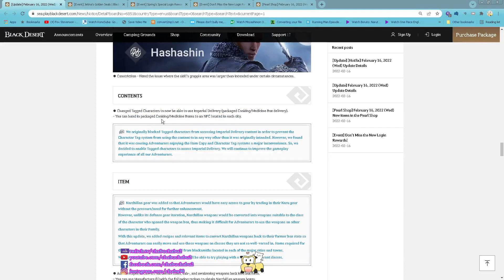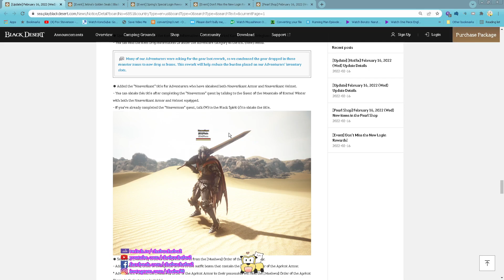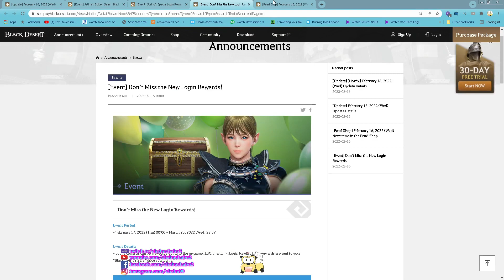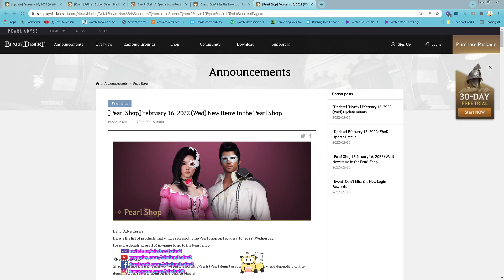Black Desert Online SEA server 16th Feb 2022 patch summary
Once Acitivities
1. Get seasonal character to level 61 (22nd Dec ~ 2nd Mar)
2. Guess the Victor of the Global Conquest War! (10th Feb ~ 19th Feb)
3. Buy 100m box from Pearl Shop (16th Feb ~ 2nd Mar)

Daily Activities
1. black spirit adventure
2. winter ice fishing quest and weekly (29th Dec ~ 23nd Feb)
3. Stay login for 10 hours to obtain [Event] Box Full O' Love (10th Feb ~ 9th Mar)
4. Purchase 214 silvers valentine pack in Pearl Shop weekly (9th Feb ~ 23rd Feb)

Extra Activities
1. Event Dark Rift (9th Feb ~ 23rd Feb)
2. Defeat monster,gathering,fishing to obtain Chromatic Key (9th Feb ~ 23rd Feb)
3. Combat EXP +300%, Skill EXP +50% (9th Feb ~ 2nd Mar)